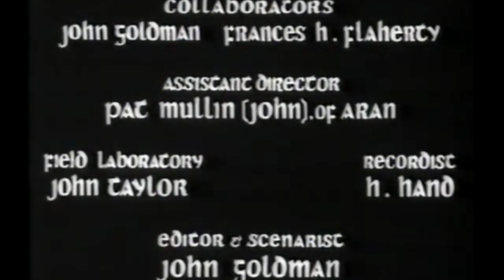'MAN OF ARAN' 1934 by Robert J. Flaherty. (Full Film HD.)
Robert J. Flaherty was explorer, filmmaker and visual anthropologist. This epic film of life in the 1930's on Ireland's Aran Islands took three years to make. It is both real and a little staged at the same time. The scenes of life including fishing from the cliffs, collecting sea weed to make soil for potatoes, the annual hunt for the migratory basking sharks for example are all real. On the other hand the three central characters: Colman 'Tiger' King, Maggie Dirrane and young Michael Dillane were not actually related but instead chosen from amongst the Islanders to make a more 'photogenic' family for the sake of the film aesthetic.
This aside, the film offers a look into a way of life that has all but faded away.